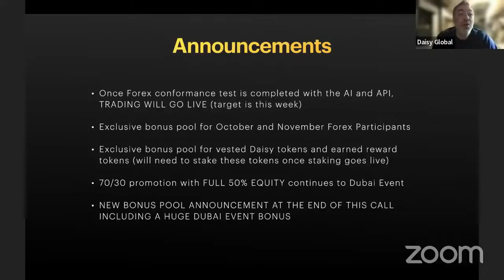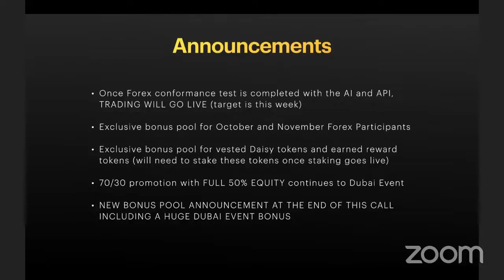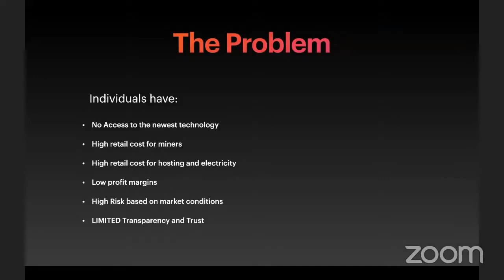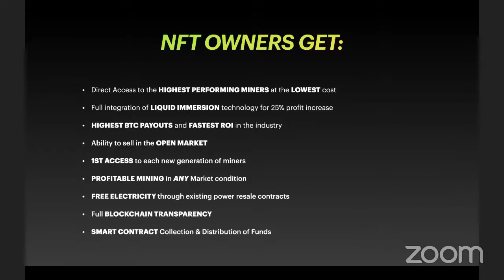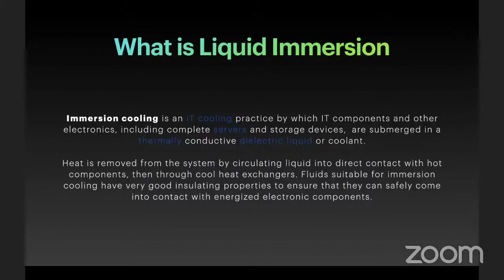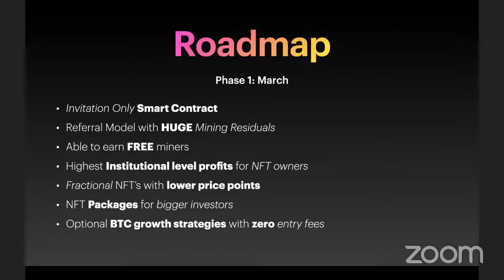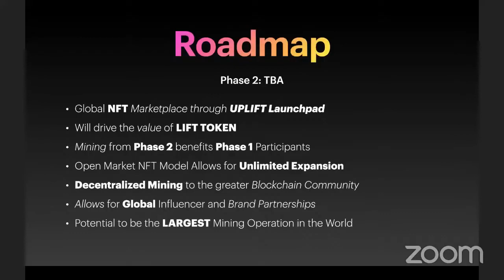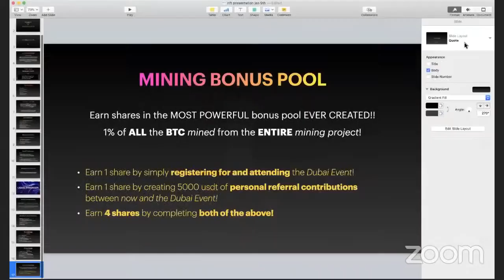DAISY - 1 Year Anniversary Call